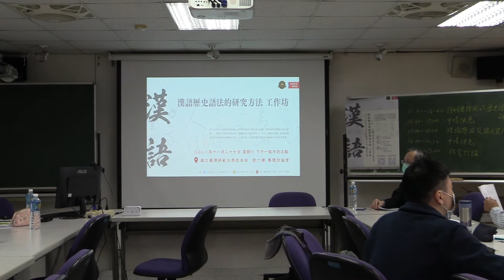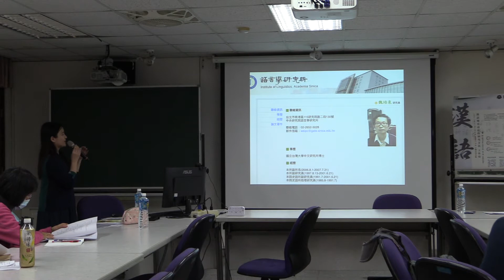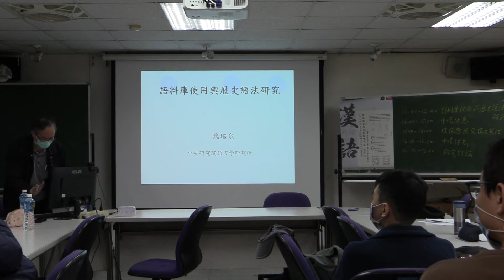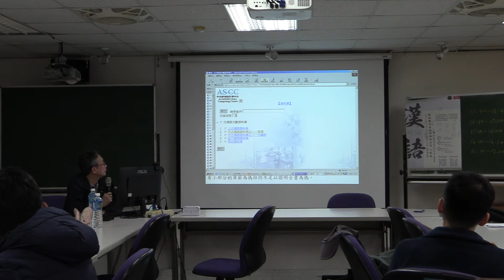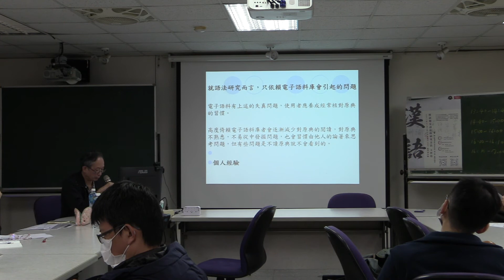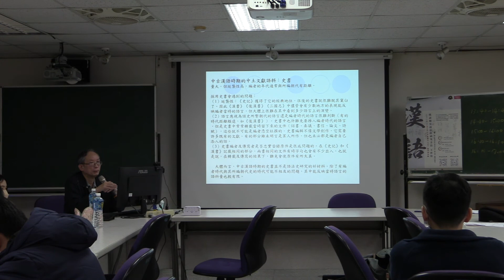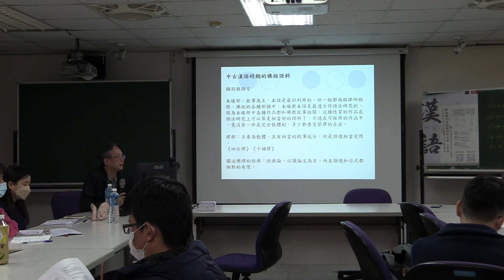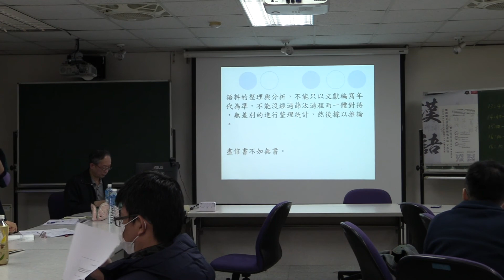「漢語歷史語法的研究方法」工作坊第1場